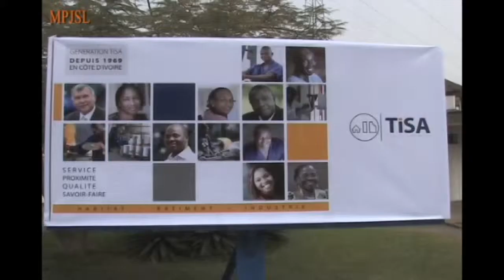64 agents décorés par TISA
Le Ministre Alain LOBOGNON, à la cérémonie de décoration de 64 agents de la société Tôle Ivoire S.A.